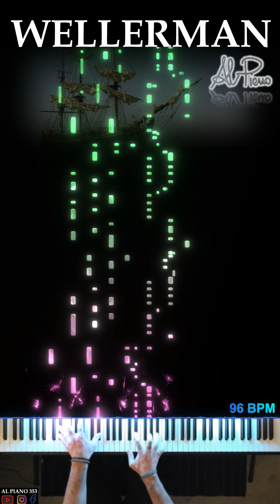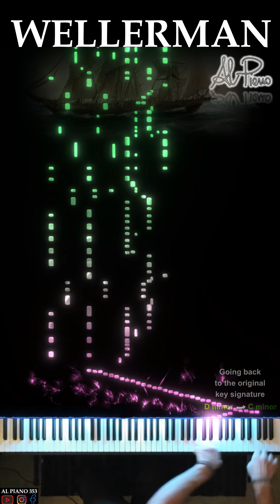WELLERMAN - Mobile Version (Sea Shanty) 'Gets Faster' TUTORIAL - Piano Cover - by Al Piano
YouTube.com/@alpiano353
Faceook.com/alpiano353
Instagram.com/alpiano353

🙂🎹🎼🎤💙 AL
YouTube.com/@alpiano353